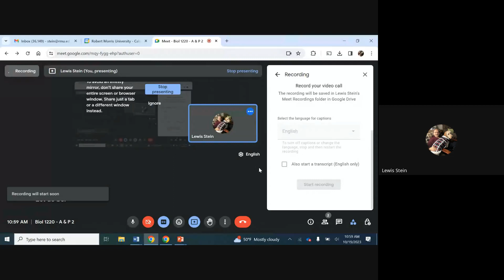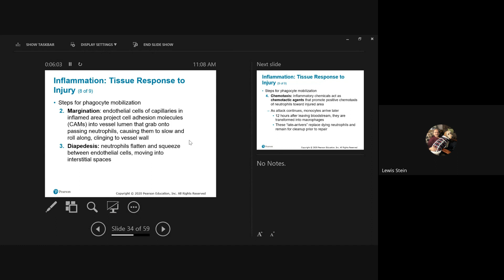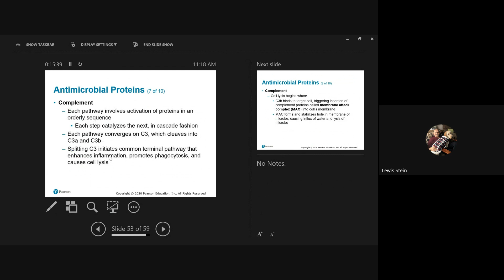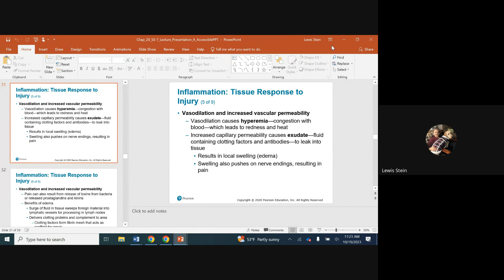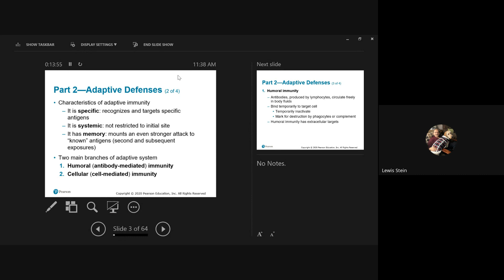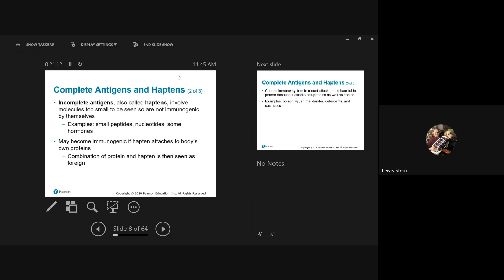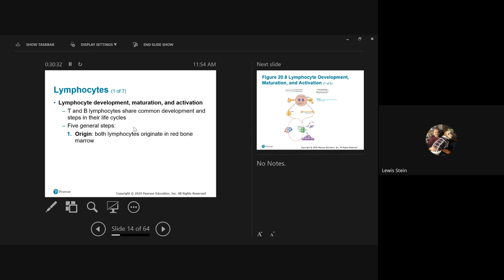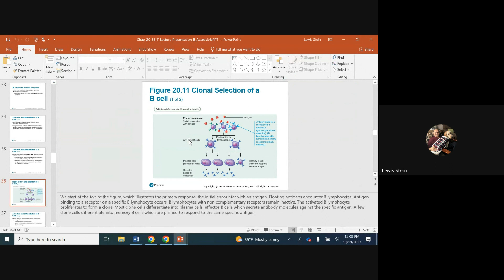Biol 1220 A & P 2 2023 10 19 10 59 GMT 4